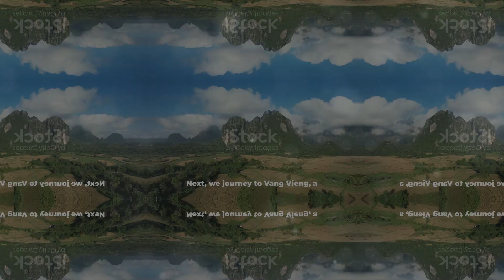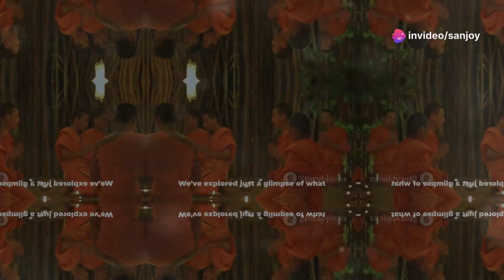top 10 tourist places in Laos | top places to visit in Laos | 10 Best Places to Visit in Laos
top 10 tourist places in Laos || top places to visit in Laos
10 Best Places to Visit in Laos

Join us as we explore this enchanting country known for its stunning landscapes, rich culture, and historical wonders.

In this video, we cover:

1.   Vientiane - The charming capital city with its French colonial architecture and sacred temples.
2.   Luang Prabang - A UNESCO World Heritage site famous for its morning alms ceremony and the beautiful Kuang Si Falls.
3.   Vang Vieng - An adventurer's paradise with its dramatic limestone karsts and the serene Nam Song River.
4.   Plain of Jars - Mysterious ancient stone jars scattered across the landscape, an archaeological wonder.
5.   Wat Phou - An ancient Khmer temple complex in southern Laos.
6.   Si Phan Don (4000 Islands) - A peaceful archipelago on the Mekong River perfect for relaxation and exploring.
7.   Bolaven Plateau - Known for its waterfalls, coffee plantations, and cool climate.
8.   Pak Ou Caves - Sacred caves filled with thousands of Buddha statues overlooking the Mekong River.
9.   Bokeo Nature Reserve - Home to the Gibbon Experience, where you can zip-line through the forest canopy.
10.  Nong Khiaw - A picturesque village offering stunning views and trekking opportunities.

Why Visit Laos?
Laos offers a unique blend of natural beauty and cultural depth. Whether you're seeking adventure, tranquility, or a glimpse into the past, Laos has something for everyone. From the vibrant street markets to the serene Buddhist temples, every corner of Laos has a story to tell.